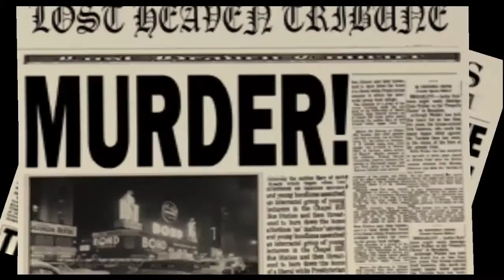Mafia - odcinek 11 - Rejs statkiem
W dzisiejszym odcinku wykonujemy misje:
- Wszystkiego najlepszego